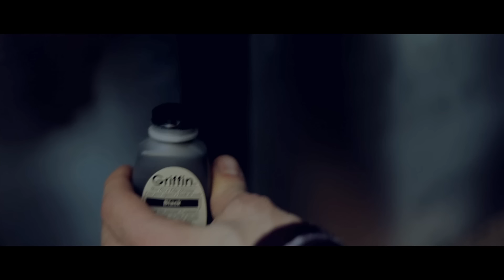Meyhem Lauren - 'Got The Fever' NYC Graffiti New York City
Artist: Meyhem Lauren
Track: 'Got The Fever'
Album: Self Induced Illness
Track Produced by: Icerocks